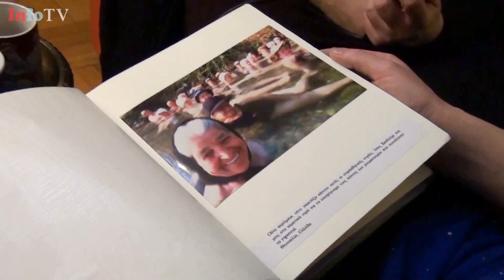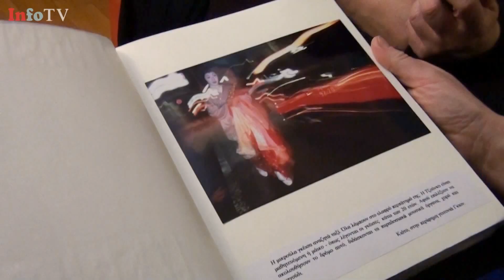Η Μάρω Κουρή μιλάει για τις γυναίκες του κόσμου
Η πολυβραβευμένη φωτορεπόρτερ Μάρω Κουρή, μας ταξιδεύει μέσα από τις αληθινές φωτογραφίες της στις προσωπικές ιστορίες των γυναικών που συνάντησε στην πολύχρονη καριέρα της. Απολαύστε την αφήγηση της Μάρως καθώς ξεφυλλίζει το λεύκωμά της «Γυναίκες του κόσμου» κι ανακαλύψτε τον μοναδικό και υπέροχο θηλυκό της κόσμο.

Για το Infokids.gr
Ρεπορτάζ: Τάνια Μαρκουτσά
Κάμερα-Μοντάζ: Δημήτρης Τρυφωνίδης